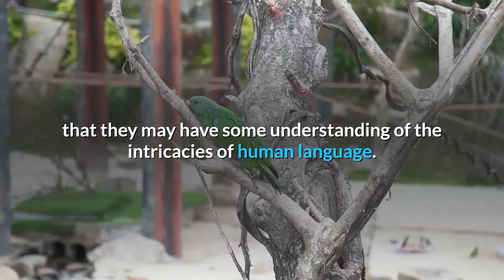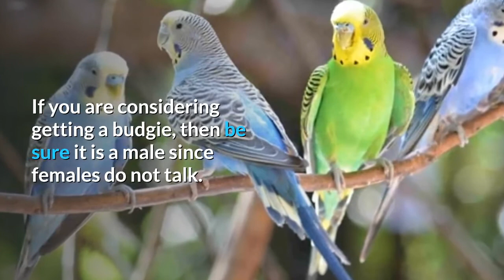4 Different kind of Birds love to talk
4 different kind of Birds love to talk

Spending a few minutes chatting with a talking bird can brighten your day, and adding a bird to your family will provide a fun opportunity to enjoy the bonds that form when your feathered companion can talk. Many types of birds love to talk and their styles can vary according to their species as well as their temperament. While some birds may be able to memorize a few words, others can carry on full conversations. Here are the top pet bird types that have the ability to learn to talk along with their defining characteristics to help you decide which one will best fit your lifestyle.
Converse With a Conure
Conures are known for having the smallest vocabulary out of the parrot family. However, what they lack in words, they make up for in personality. Conures have a loud, attention-getting voice, and they sound more like a bird than other species. Although they can reproduce the human voice to some degree, you may also hear them chatter in bird talk while maintaining a human-like rhythm. They also have a surprisingly strong ability to mimic many different kinds of sounds, and your conure can keep you in giggles as they sneeze, chortle and chuckle.
Query a Quaker
Quakers have tons of personality and many bird lovers claim that their quaker can respond as if they understand the entire conversation. Perhaps this is due to their impeccable timing, which indicates that they may have some understanding of the intricacies of human language. For example, you may find your quaker telling you "good night" as you turn off a light, or they may say "thank you" when you give them some food. Quakers are full of surprises and this is one talking bird that can keep the one-liners coming.
Babble with a Budgie
Budgies often get overlooked when it comes to talking birds, but according to the Guinness Book of World records, a budgie has earned the distinction of being "The Most Talking Bird" with a vocabulary of more than 1700 words. If you are considering getting a budgie, then be sure it is a male since females do not talk. Additionally, budgies pick up new words from their environment and are constantly adding to their vocabulary. Try leaving the radio or television on during quiet periods of the day and you will be amazed at how much your budgie can learn to say.
Gab with an African Grey
African greys are quieter than a conure, yet they also have the ability to reproduce different voices depending upon whom they are mimicking. For example, your African grey may sing a song in the voice of your favorite musical artist, or they could squawk "hello" in your kid's voice so well that you think they are in the room. As you teach your grey to talk, keep in mind that they learn words faster when emotions are attached to them. So, get excited when you tell them hello or call them a pretty bird.
Talking birds are a great addition to any home, and you can spend hours training your bird to communicate effectively. Whether you prefer a chatterbox or an occasional bit of birdie wisdom, there is a type of talking bird that will fit your preferences. Just remember that talking to your bird frequently is the best way to expand their vocabulary which means that you can get started from the moment you bring your new bird home.